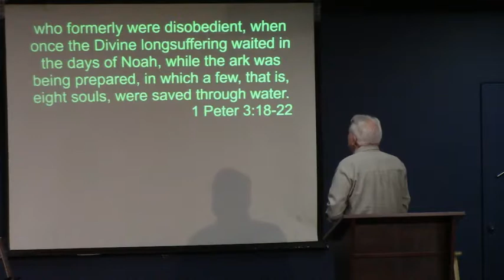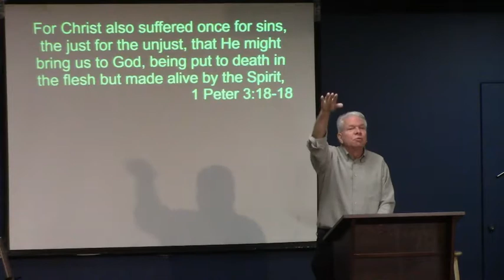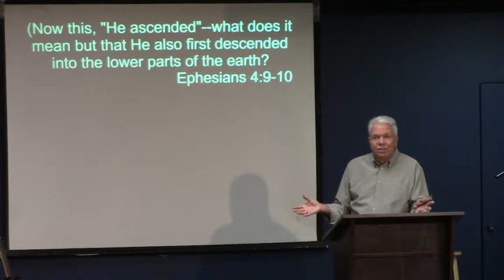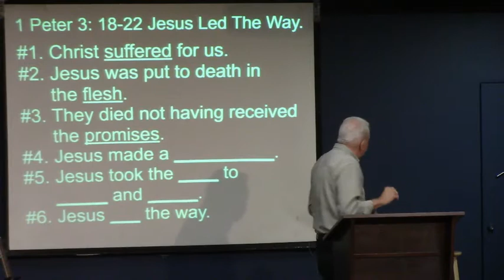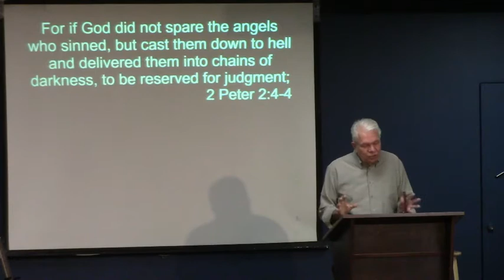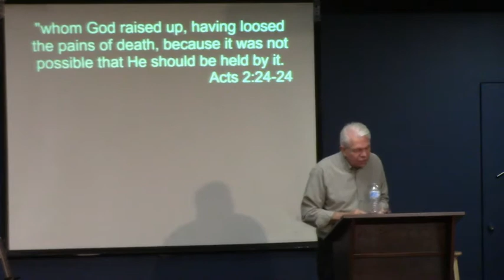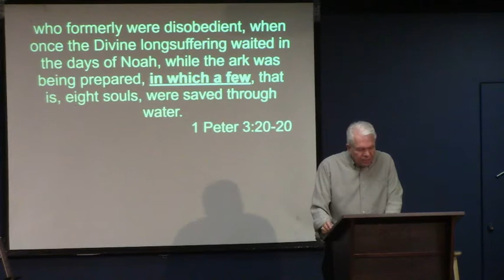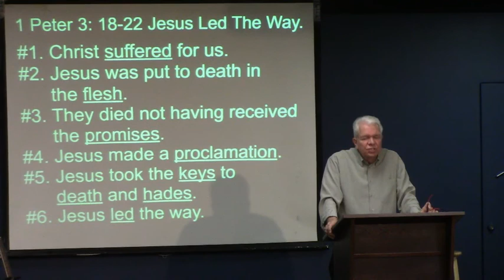September 15th, 2019 "Jesus Led The Way" 1 Peter 3: 18-22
Ken Robillard
1 Peter 3: 18-22